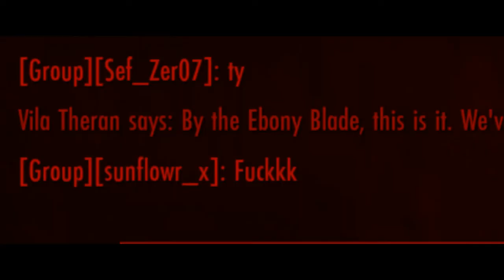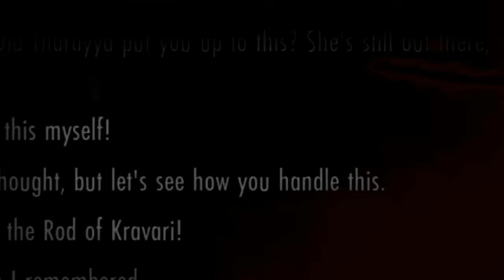Infomercial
Easier done...then said